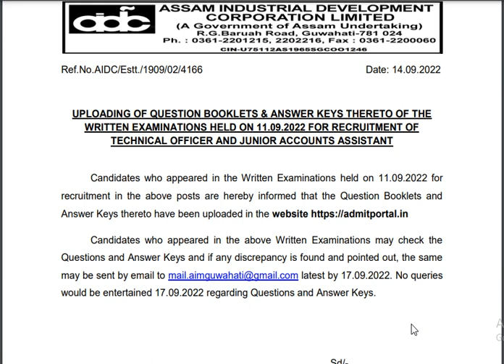Notification from assam industrial development corporation limitted